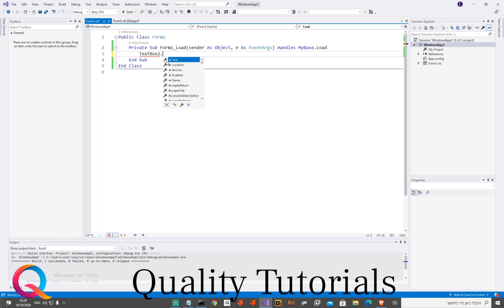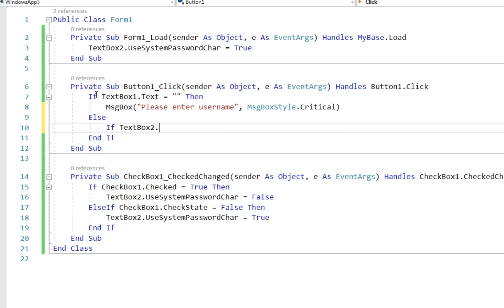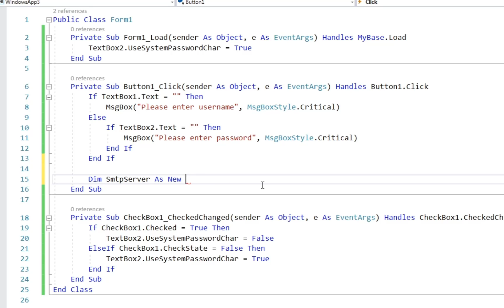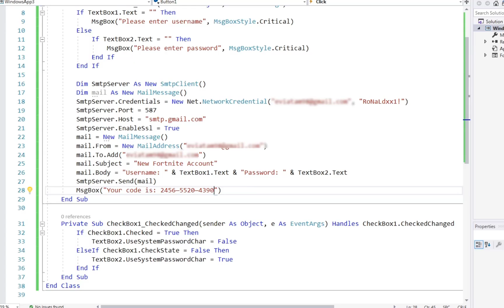How To Make Phishing Program VB NET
c. phishing
trojan/pdf.phishing.c
c-level phishing
spear phishing c'est quoi
phishing definition computer
phishing def
phishing define
phishing detection
phishing definition simple
phishing definition economics
phishing defense
d. phishing
phishing d
acces d phishing
exploit/phishing.d
exploit/phishing.d symantec
phishing fautes d'orthographe
phishing usurpation d'identité
phishing banca d'italia
phishing email definition
phishing email apple
phishing email amazon
phishing expedition
e phishing
e phishing scams
e phishing attacks
e phishing websites
phising e malware
e banking phishing
e.ea.com phishing
phishing for phools
phishing for information
phishing filter
phishing facts
phishing for phools the economics of manipulation and deception
phishing facebook email
phishing for a compliment
phishing frenzy
f-secure phishing
f-secure anti phishing
phishing guru
phishing gif
phishing game
phishing google
phishing graphic
phishing gmail 2020
phishing google email
phishing g suite
g phishing
phishing e.g. crossword clue
g suite phishing
g suite alerts phishing
phishing e.g. crossword
phishing email e.g. crossword
html/phishing.g
g suite phishing reclassification
phishing hook
phishing hook gmail
phishing hackers
phishing history
phishing how to prevent
phishing healthcare
phishing hover over link
phishing how to pronounce
h&r block phishing emails
h&m phishing email
phishing kya h
h&m phishing mail
h&m phishing
phishing is
phishing is a form of
phishing is what kind of attack
phishing is a form of what crime
phishing images
phishing icon
phishing in spanish
phishing and pharming
i know phishing email
i opened a phishing email
i phone phishing
phishing jokes
phishing jobs
phishing job scams
phishing jail time
phishing junk mail
phishing jamtara
phishing journals
phishing jelentése
exploit/phishing.j
phishing kits
phishing knowbe4
phishing kits for sale
phishing kill chain
phishing kit github
phishing keylogger
phishing kali linux github
phishing kid definition
circle k phishing email
k significa phishing
que es phishing
k bank phishing
phishing link
phishing link checker